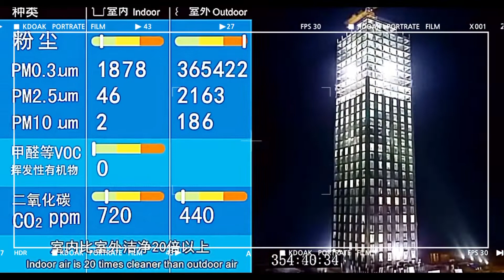2022 WORLD'S MOST POWERFUL MEGA MACHINES, SUSTAINABLE ENGINEERING INNOVATIONS!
2022 AMAZING TECH AROUND THE WORLD #11 It is incredible to see some of 2022 World’s most powerful mega machines, Amazing Engineering Innovations and building technologies happening so rapidly before our eyes!

We have received permission from Broad Group for elements within this edited video, with content that has been compiled from various sources including Broad Group.  Broad Group is a global leader in engineering and building that is focused on sustainable, energy efficient processes and innovative technology. [Please visit their

UNIVERSAL TECH:
We present our own interpreted and edited compilation of videos that depict some of the diverse jobs done by average hard-working people around the world.  This video also depicts different modern and time-tested technologies -- across manufacturing, machines, processes, consumer technology, food technology, etcetera.  I hope you enjoy and let us know which scene you connect with most.  If you have a great video and would like us to share on this channel, please feel free to send DM - always happy to highlight new tech, innovation, hard-working people and cool processes, regardless of location.

हम वीडियो के अपने स्वयं के व्याख्या और संपादित संकलन प्रस्तुत करते हैं जो दुनिया भर में औसत मेहनती लोगों द्वारा किए गए कुछ विविध कार्यों को दर्शाते हैं। यह वीडियो विभिन्न आधुनिक और समय-परीक्षणित तकनीकों को भी दर्शाता है - विनिर्माण, मशीनों, प्रक्रियाओं, उपभोक्ता प्रौद्योगिकी, खाद्य प्रौद्योगिकी, आदि में। मुझे आशा है कि आप आनंद लेंगे और हमें बताएंगे कि आप किस दृश्य से सबसे अधिक जुड़ते हैं।.

Kami menyajikan kompilasi video kami sendiri yang diinterpretasikan dan diedit yang menggambarkan beberapa pekerjaan beragam yang dilakukan oleh orang-orang pekerja keras rata-rata di seluruh dunia. Video ini juga menggambarkan berbagai teknologi modern dan teruji waktu -- di seluruh manufaktur, mesin, proses, teknologi konsumen, teknologi pangan, dan sebagainya. Saya harap Anda menikmati dan memberi tahu kami adegan mana yang paling Anda hubungkan.

Chúng tôi giới thiệu bộ sưu tập video được diễn giải và chỉnh sửa của riêng mình mô tả một số công việc đa dạng được thực hiện bởi những người làm việc chăm chỉ trung bình trên khắp thế giới. Video này cũng mô tả các công nghệ hiện đại và đã được kiểm tra theo thời gian khác nhau - trong sản xuất, máy móc, quy trình, công nghệ tiêu dùng, công nghệ thực phẩm, v.v. Tôi hy vọng bạn thích và cho chúng tôi biết bạn kết nối với cảnh nào nhất.

我们展示了我们自己解释和编辑的视频汇编，这些视频描述了世界各地普通辛勤工作的人所做的一些不同的工作。该视频还描述了不同的现代和久经考验的技术——跨越制造、机器、工艺、消费技术、食品技术等。我希望你喜欢并让我们知道你最喜欢哪个场景。

私たちは、世界中の平均的な勤勉な人々によって行われた多様な仕事のいくつかを描いたビデオの私たち自身の解釈され編集された編集を提示します。このビデオでは、製造、機械、プロセス、消費者向けテクノロジー、食品テクノロジーなど、さまざまな最新の実績のあるテクノロジーについても説明しています。楽しんでいただき、どのシーンと一番繋がっているのか教えていただければ幸いです。

우리는 전 세계에서 평균적으로 열심히 일하는 사람들이 수행하는 다양한 작업 중 일부를 묘사하는 자체 해석 및 편집된 비디오 모음을 제공합니다. 이 비디오는 또한 제조, 기계, 프로세스, 소비자 기술, 식품 기술 등에 걸쳐 다양한 현대적이고 오랜 시간 검증된 기술을 보여줍니다. 즐겁게 감상하시고 가장 공감가는 장면을 알려주세요.

Presentamos nuestra propia compilación interpretada y editada de videos que representan algunos de los diversos trabajos realizados por personas trabajadoras promedio en todo el mundo. Este video también muestra diferentes tecnologías modernas y probadas en el tiempo, en fabricación, máquinas, procesos, tecnología de consumo, tecnología de alimentos, etcétera. Espero que disfrutes y cuéntanos con qué escena te conectas más.

Мы представляем нашу собственную интерпретированную и отредактированную подборку видеороликов, в которых показаны некоторые из самых разнообразных работ, выполняемых средними трудолюбивыми людьми по всему миру. В этом видео также показаны различные современные и проверенные временем технологии — в сфере производства, машин, процессов, потребительских технологий, пищевых технологий и так далее. Я надеюсь, что вам понравится, и сообщите нам, какая сцена вам ближе всего.